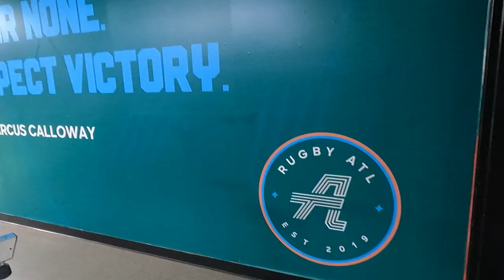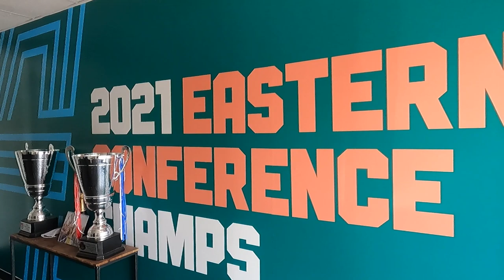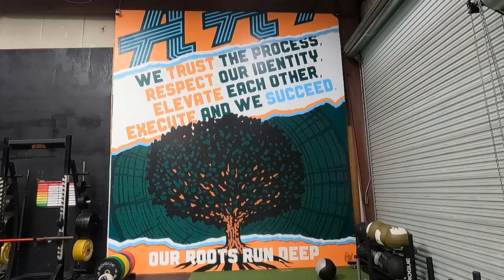Welcoming Atlanta Celebrates immigrantheritagemonth with Rugby ATL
June is immigrantheritagemonth and the Mayor’s Office of International and Immigrant Affairs – Welcoming Atlanta partnered with Rugby ATL to highlight Atlanta’s professional athletes from different parts of the world, learn about what ihm means to them and celebrate their contributions to the Atlanta sports scene.

Thank you to Rugby ATL for celebrating Immigrant Heritage Month with us!
Amanda Windsor White, President | Home: Canada 🇨🇦
Josh Le, VP of External Relations & Corporate Strategy
Tiaan Erasmus, Hooker | Home: South Africa 🇿🇦
Wikus Groenewald, Prop | Home: South Africa 🇿🇦
Matt Heaton, Openside Flanker | Home: Canada 🇨🇦
Te Rangatira Waitokia, Wing/Fullback | Home: New Zealand 🇳🇿

"From the World to the A: Coffee with Legends" is a platform of dialogue with Atlanta's international figures - athletes, diplomats, journalists, historians, business, and civic leaders - as they discuss the city's role in their careers and their experiences in the capital of Georgia.

The platform highlights the Atlanta Mayor’s Office of International and Immigrant Affairs – Welcoming Atlanta’s Sports Diplomacy portfolio, which aims to elevate the City of Atlanta as an international sports hub through community engagement, sports exchanges, and economic development. To learn more about Sports Diplomacy, please

Mayor’s Office of International & Immigrant Affairs – Welcoming Atlanta
LinkedIn: Mayor’s Office of International & Immigrant Affairs – Welcoming Atlanta

🎵 Track Info:

Title: Nothing by Damtaro
Genre and Mood: Hype, Electronic, Action, Future Bass, Workout